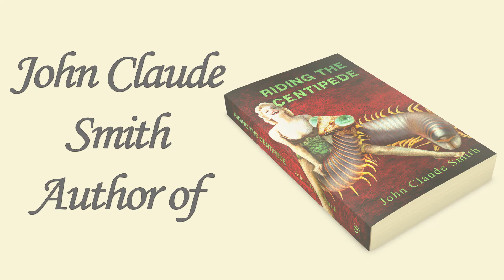Riding the Centipede by John Claude Smith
John Claude Smith reads a description of Riding the Centipede.